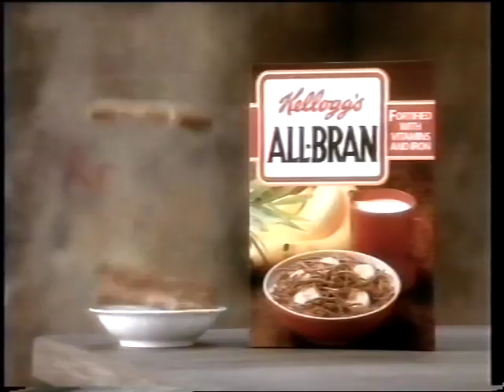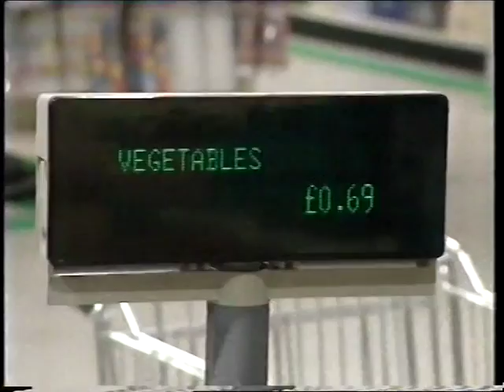Supermarket II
Description